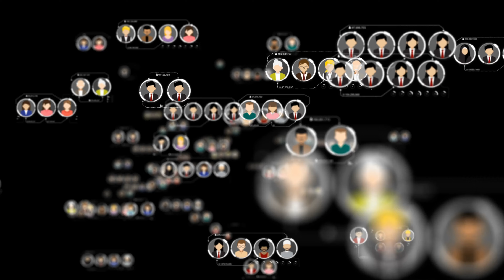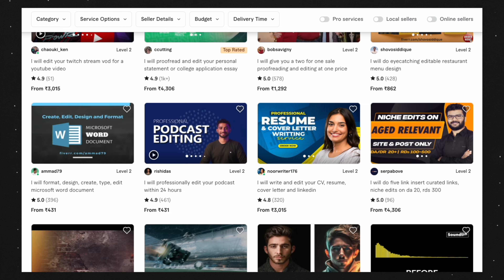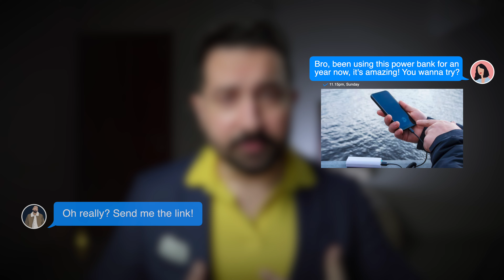3 Side Hustles To Start Today (Trending in 2023)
Are you fed up with those influencers recommending survey websites as a side hustle? Check out this video and learn some interesting (yet effective) side hustles with enough potential to become a full-time business.

These are some of the easiest side hustles to make money online. Follow the easy steps and start building your business today!

⏱ TIMESTAMPS:
00:00:00 - 3 Side Hustles To Start Today
00:01:18 - Side Hustle #1
00:04:13 - Side Hustle #2
00:06:31 - Side Hustle #3